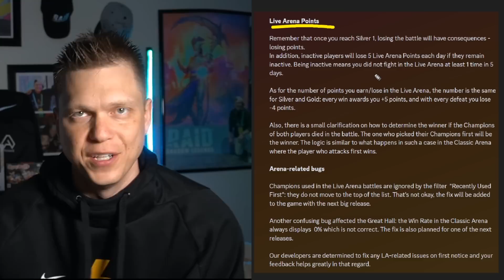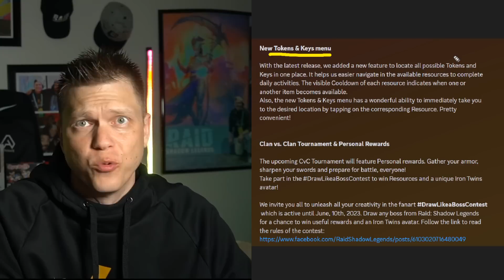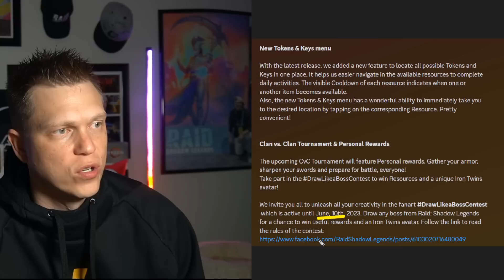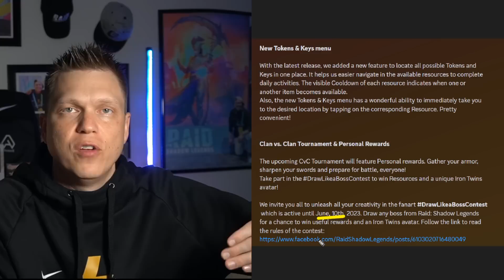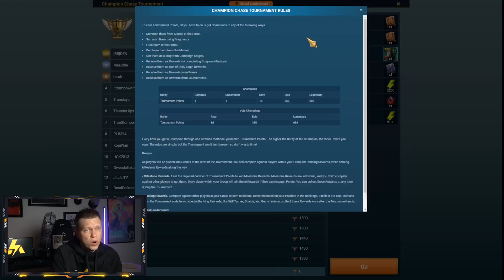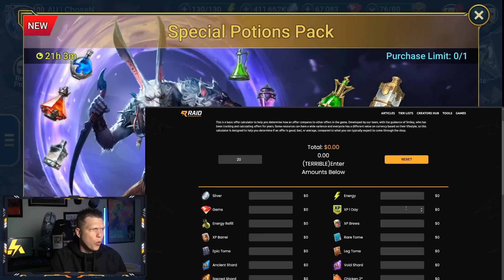Plarium CLARIFIES Bugs in LIVE ARENA with RAID DIGEST!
⏱️ TIMESTAMPS
0:00 Intro
0:35 News
4:12 Game Stuff
7:17 Offers
9:03 Final Thoughts
Plarium CLARIFIES Bugs in LIVE ARENA in RAID DIGEST!
🎮 How I Play RAID: Shadow Legends
📱 Mobile Phone: iPhone XS (when not at home)
📟 Portable Device: iPad 6th Gen 9.7 inch (when relaxing at home)
Graphics Card: Geforce RTX 3080ti
Mouse: Razer DeathAdder
Keyboard: Razer Blackwidow Chroma v2
Microphone:  Elgato Wave 3
Headset: HyperX Cloud
Processor: AMD Ryzen 9 3950x 3.5ghz
RAM: CORSAIR Vengeance 64GB (2 x 32GB) DDR4
Motherboard: MSI MEG X570 Ace